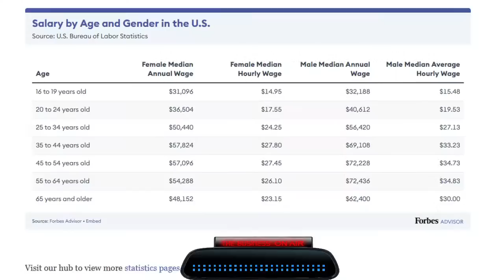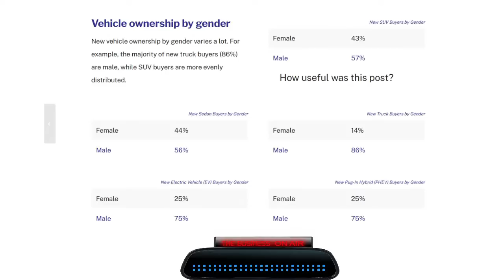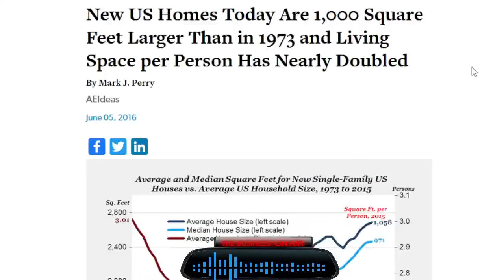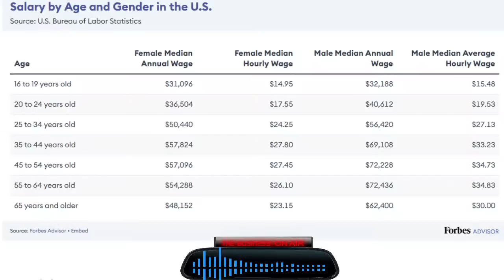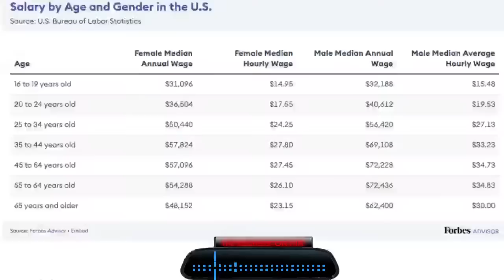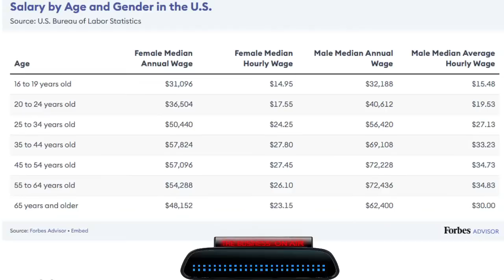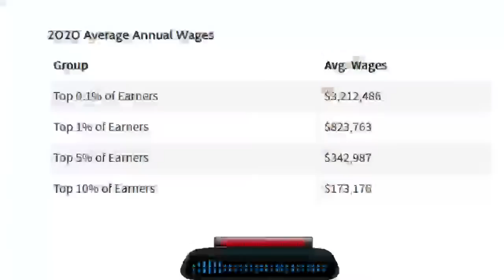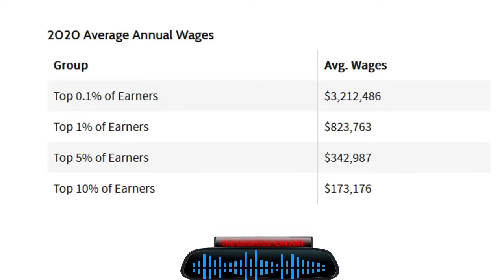Who Is Mr Average? An In-Depth Look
9-1-2023: We take a deep dive into who is Mr Average. Join Us.